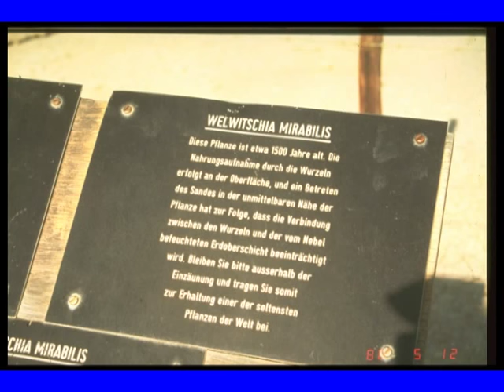Quer durch Afrika - 1988 - Teil 3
Quer durch Afrika mit dem "Rollenden Hotel" aus Tittling bei Passau.